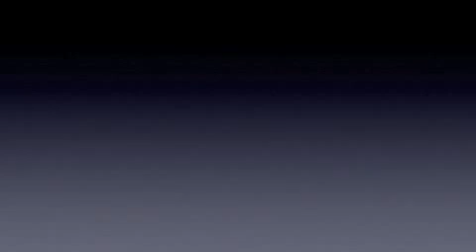Oreos VS Percy Pigs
THE RESULTS ARE...